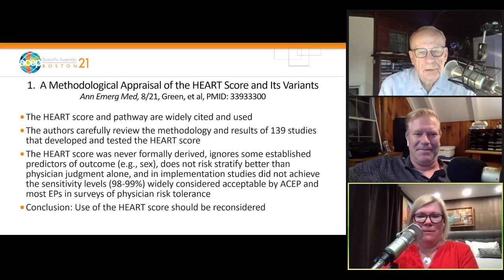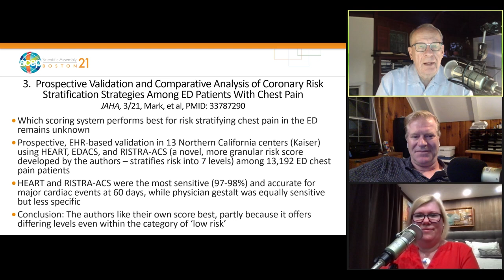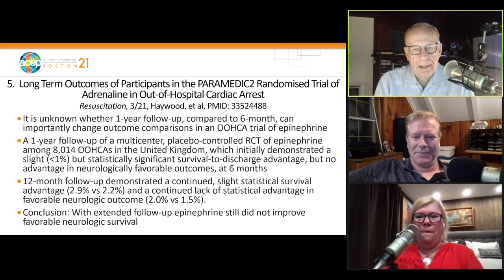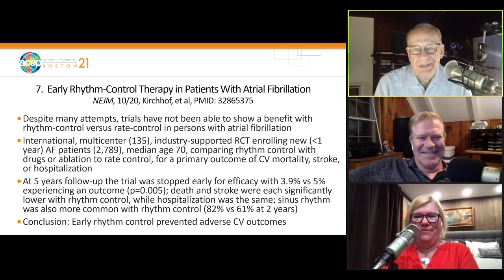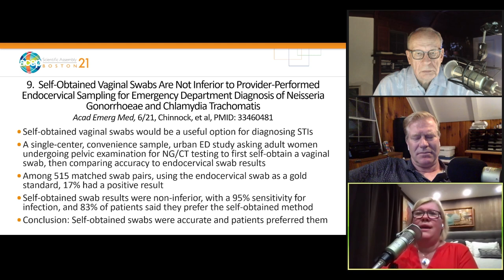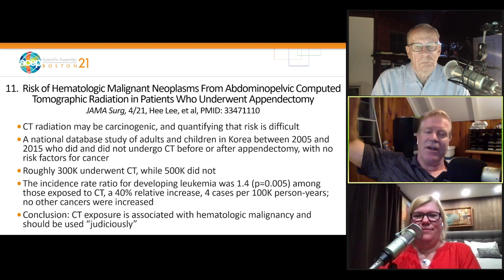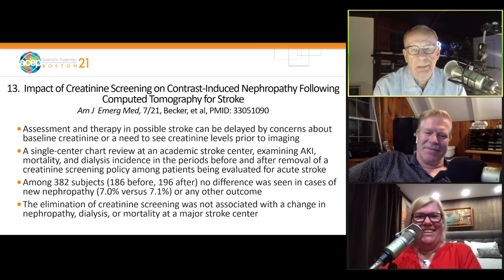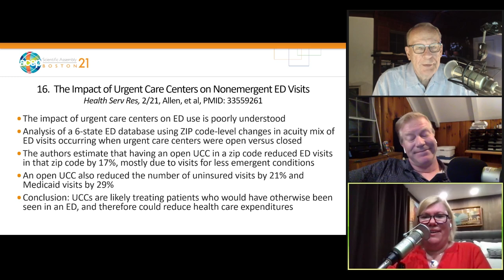Clinical Pearls from the Recent Medical EM Literature: Part 1 of 2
Clinical Pearls from the Recent Medical Literature: Part 1 of 2 by Drs. Rick Bukata, Jan Shoenberger, and Ken Milne.